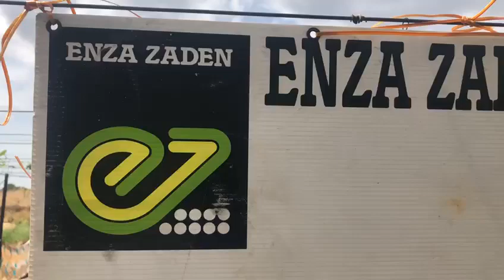ध्रुव दोडका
ध्रुव दोडका हे वान अत्यंत चांगले रंग असणारे वाण असून यावरती विषाणूजन्य रोगांचा प्रभाव देखील कमी असतो
प्रसारित करणार
*कृषी विकास बीज भांडार नाशिक*
शॉप नंबर 1 गुरुकृपा अपार्टमेंट पेठ फाटा पंचवटी नाशिक 422003

*शेतीविषयक बातमी व माहिती मिळविण्यासाठी 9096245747 हा नंबर krushi vikas nashik या नावाने save करुन whatsapp वर  Hi असा Massage पाठवा.*
*आणि browser मध्ये SEND वर  क्लिक करा.*